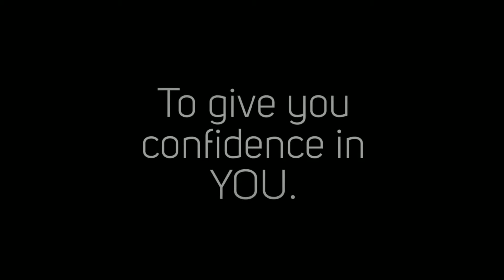Free CPNE Workshop-Instant Access!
Don't study for the CPNE alone; join the number one online CPNE workshop in the nation, totally free!  Instant Access.  Join now to pass the CPNE